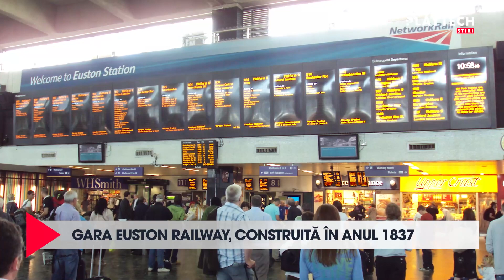Cele mai vechi gări din lume și din România. Câte au rămas în picioare?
🔺 Conceptul de gară modernă a luat naștere în Anglia în timpul începutului secolului al XIX-lea. De vreme ce gările inițiale nu mai există, în marea lor majoritate, cel puțin, cele din această listă își trasează rădăcinile înapoi în acea eră, într-un fel sau altul.